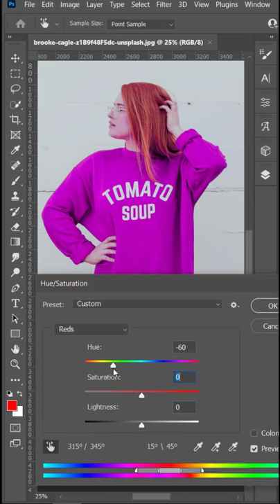Change t-shirt color just 1 click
In this video tutorial i gonna show you that how to Change t shirt color just 1 click in Photoshop.Its a very helpful video so please see this video and learn more about Photoshop.

By doing this you will always be by our side and we are also your very own I'll be there. You can also post on our Facebook Group with any kind of problem.